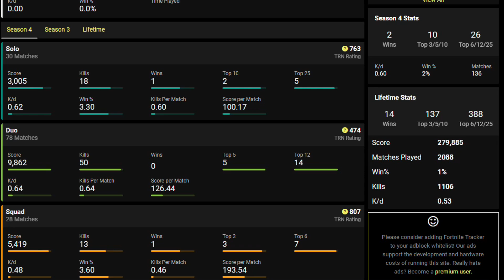RPG to N A J L E P S Z A broń w Fortnite Battle Royale :)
Każdy miewa czasem takie dni... :D